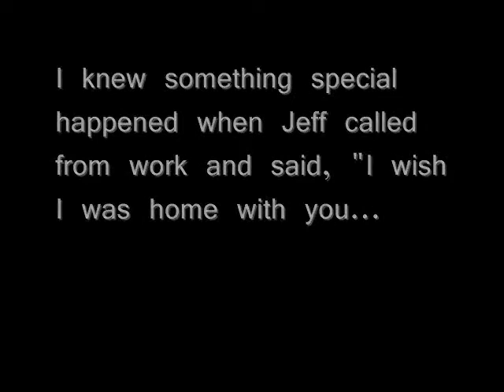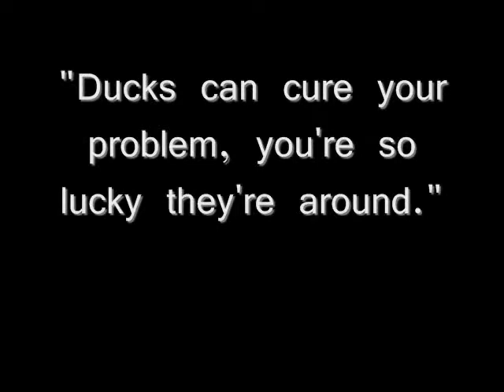For The Love Of Ducks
Harold (Rouen) & Skokie (Khaki Campbell) with Mommy playing in the yard.  There is no better entertainment than Mother Nature's own comedian - the duck.

From Cattywumpus Farm.